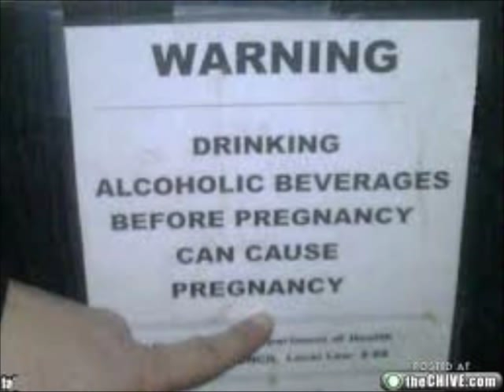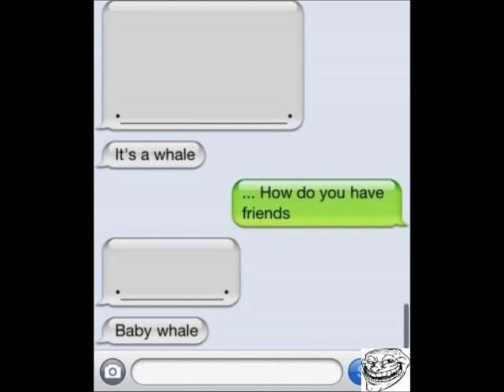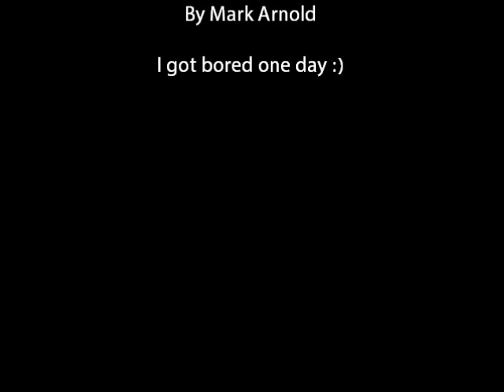Take that _ The Flood remix by Mark Arnold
I had a bit of time on my hands one day and decided to have a fool around on Traktor pro.

Always thought this tune would sound better sped up ;)